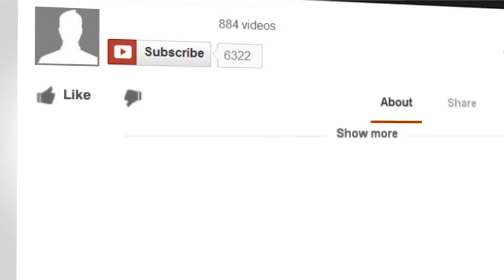Four Words That’ll Forever Change Your Marketing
Not getting the results from your marketing efforts that you’d like to see? Perhaps you’re suffering from “riddle me this” advertising.

Tom Wanek, here, and you’re watching Wizard Marketing TV, where business owners learn persuasive tools and techniques to spark miraculous growth.

Keep watching, and I’ll give you four words that’ll forever change how you view your marketing. I’ll see YOU on the inside.

Many people consider Steve Krug’s book, Don’t Make Me Think, to be the bible of web usability. I agree. I read it back in 2001, and loved it.

Funny thing is, you almost don’t even need to read the book. The title says it all.

Now, although Krug’s book is about web usability, its mantra is something every marketer should engrave on their heart: Don’t make me think.

See, one of the most common mistakes in advertising is crafting vague and obscure messages. Some marketers treat their advertising like it’s some kind of enchanting treasure hunt. The ability to purchase from the advertiser is the customer’s reward for solving the riddle.

Can you imagine that? I can’t. That’s what you call wishful thinking.

Just ask J.C. Penney.

In January of 2012, J.C.Penney unveiled its plan to replace the company’s high-low pricing structure with a confusing three-tier pricing strategy, which urged customers to “do the math.”

But J.C. Penney learned that customers don’t want to do math. So six months later, the company abandoned its new pricing strategy for a more simplified one.

Around the same time of J.C. Penney’s pricing debacle … Yuengling’s new advertising campaign urged beer drinkers to “rethink your light beer.”

But you would never know this by looking at the company’s billboards.

Although these billboards nicely contrasted Yuengling’s dark amber-colored light beer with three other light-colored, watered-down suds, there was no clear message or identity linking the advertisement to the brand. The company’s message contained only a single word, “Think.”

Think what?

Again, customer’s don’t wanna think about your advertising.

It’s not that your customer is unintelligent or incapable of thinking for themselves. They simply don’t have the bandwidth or desire to figure out your message or offer. That's the advertiser's job … that’s your job.

Frankly, the whole vague and lackadaisical “let the customer interpret the meaning of our marketing message” approach leaves me feeling queasy.

Hell. That’s just bad marketing. Not to mention, a complete waste of money.
Maybe J.C. Penney, Yuengling and the other corporate “big boys” can play games by sending vague and obscure messages, but you don’t have time for such shenanigans. In fact, I’ve never met a Main Street business owner who does.

Sure, good advertising should surprise a little … it should be new, exciting and different. Heck—no one says your marketing has to be boring. In fact, to be successful, your audience must find your advertising to be interesting.

But clarity is the new creativity. And you can NOT sacrifice the clarity of your message just to be cute and clever.

Advertising is a fragile business. Success is elusive. Moving the needle is damn hard work. Expensive too.

Remember, your primary job is to persuade. And the way I see it, no customer wants to agonize over ANY buying decision.

Think about that for a moment.

Your customer is confronted by more than 5,000 selling messages each day, does she really want to guess about the meaning of your message? And do you really want to take the chance that your message will be misinterpreted?

Help your customer to buy from you with a marketing message that’s clear and compelling. Don’t take any chances. Clobber ‘em over the head with it.

And give me a shout. Send in your marketing and advertising questions.

And remember, we’re in this together. I’ve got your back. I’ll see you real soon.